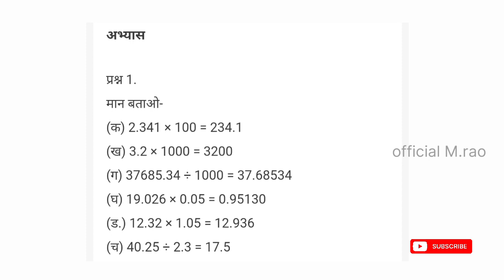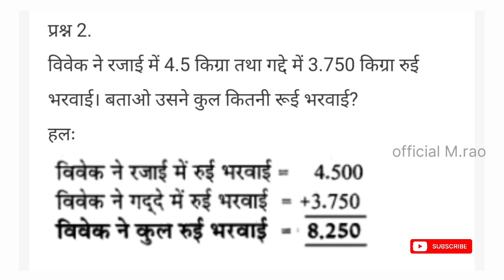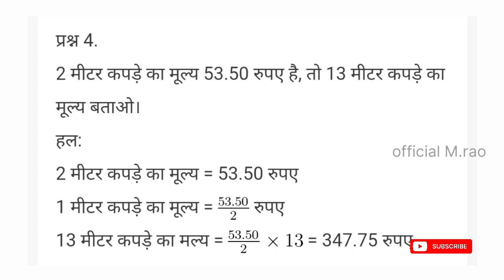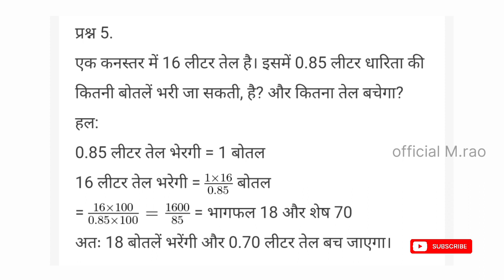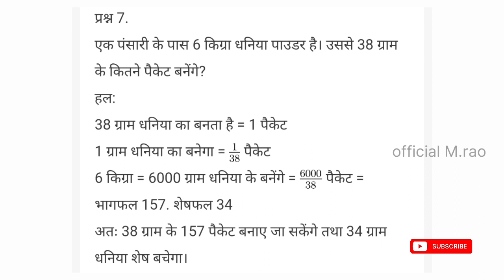Decimal Number and Fraction Chapter 8 (solution) class 5 Math Up primary school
Decimal Number and Fraction Chapter 8 (solution) class 5 Math Up primary school maths reasoning vedic ssc shortfeed mathquestion math bpsc learn biharprimary school exam 2022
# tlm Maths
tlm Hindi
tlm English
tlm project
tlm for primary school maths
Teaching plan

Lesson plan
primary school
alphabets meaning
exposure visited by children in basic education department
Chandrashekhar Azad